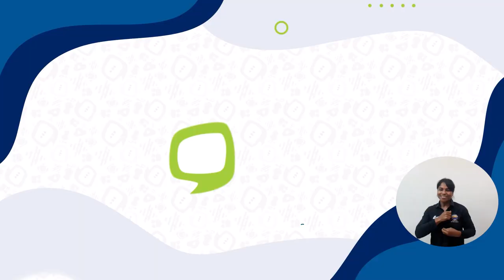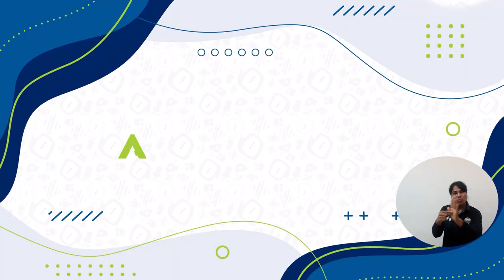Pescadoras artesanales de Tasajera: protagonistas del documental ‘Jaladoras del Mar’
Con las comunidades pesqueras del corregimiento de Tasajera, Puebloviejo (Magdalena) como actores principales, la Universidad del Magdalena presentó el documental ‘Jaladora del Mar’, obra audiovisual proyectada durante las Tardes De Apropiación Social del Conocimiento que retrata los importantes, pero también invisibles, roles de la mujer en la pesca artesanal del Caribe colombiano. Hablamos con los protagonistas…